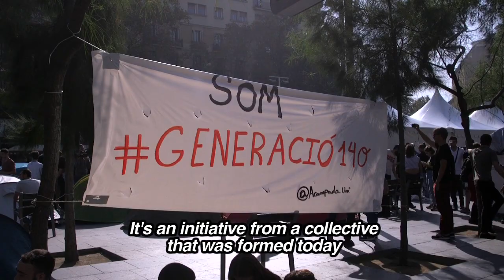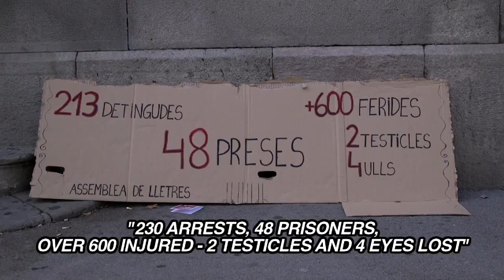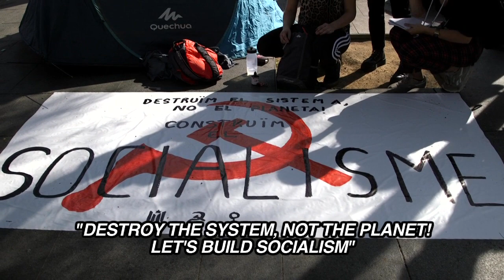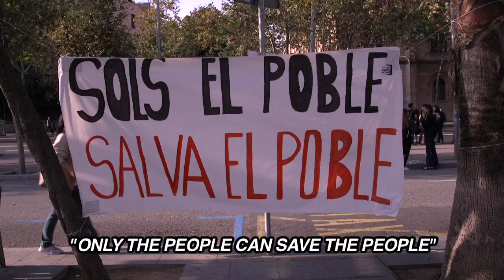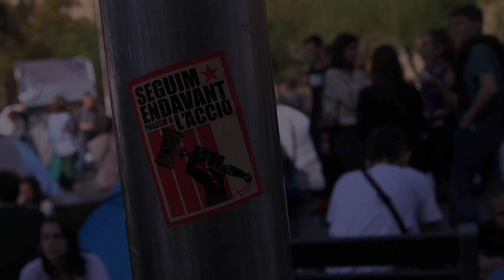Barcelona: Students set up permanent resistance camp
As students start an indefinite strike, at the same time a resistance camp is set up in Placa de la Universitat in front of the main university until their demands are met, which quickly spills out onto the surrounding roads. The students are not only demanding the freeing the political prisoners and an end to police violence and repression, but also for a future for youth - high university fees are making it virtually impossible to get an education for working class kids, and youth unemployment currently stands at 25%. So this is turning into a struggle not just for basic human rights, but against cuts, austerity and for a better world.